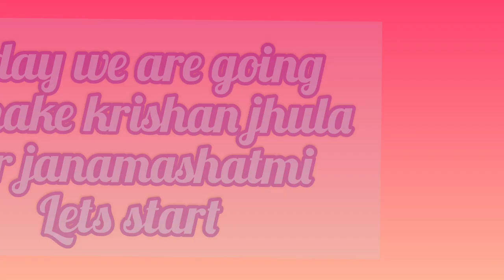Krishna janamashtami k liye jhula bnaye with easy method 👍👍🙂// Aaina's vlog